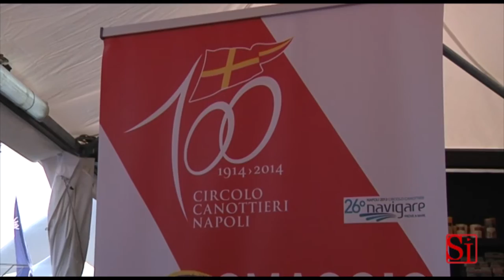Napoli - 26^ edizione di Navigare, il salone della nautica campana -1- (26.10.13)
- Napoli - Venti le imprese campane del settore della nautica che partecipano a "Navigare 2013", l'expo nautico da domani al 3 novembre al Circolo Canottieri di Napoli. L'azione rientra nell'ambito del programma di promozione del made in Campania, coordinato dall'Assessorato regionale alle Attività produttive, allo scopo di valorizzare le eccellenze del territorio in contesti nazionali ed internazionali. Queste le aziende le aziende selezionate attraverso il bando pubblico regionale 'Made in Campania': Nautica Salpa, Lemax Marinw, Fiart Mare, Alfalyrae, Sailitalia, Ginevra sas, Istituto italiano di navigazione, Vimotormarine, Jet capsule, Nautica Esposito, Cantieri navali F.lli Aprea, Tappezzeria Nautica di Lorenzo, Motonautica Vesuviana, Softmarine srl, New R&V srl, Gagliotta srl, Efestosolution, Unica Yacht, Nautica Fedro, Mastro d'Ascia Salvatore Strazzullo. (26.10.13)